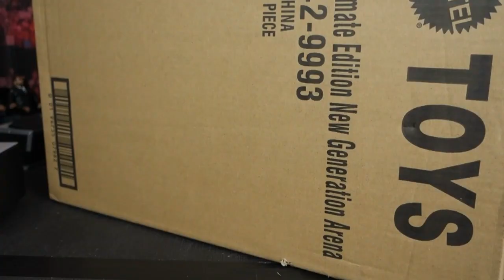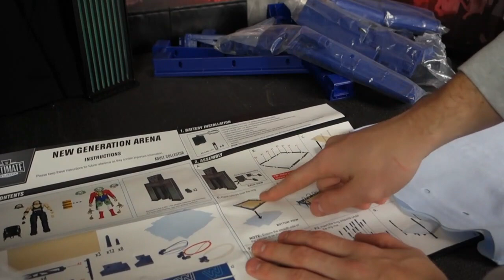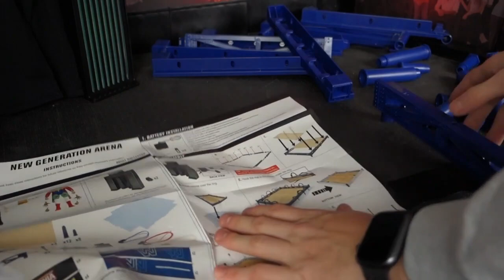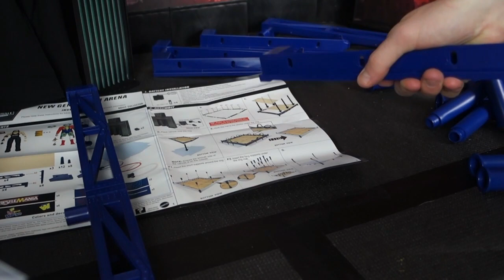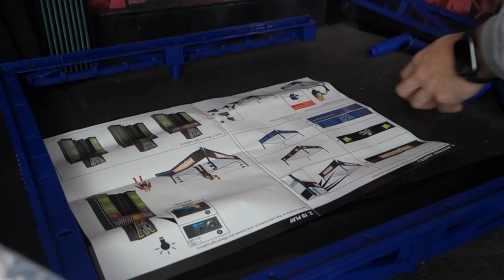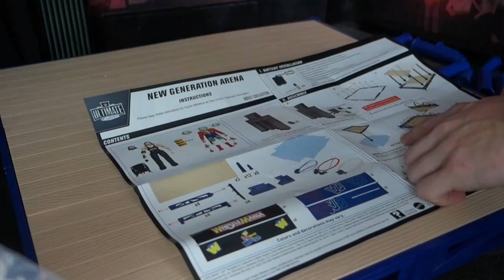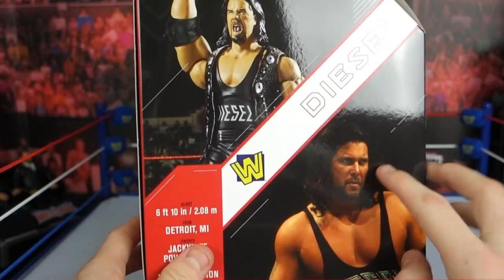WWE MATTEL NEW GENERATION ARENA UNBOXING & REVIEW!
The Crowdfunded project that Mattel was successful in building is here! The New Gen ring and entranceway! This set is awesome! Includes two Ultimate Edition Figures, Doink The Clown and Diesel!
Here for any specific part?
Building: 0:10
Ring Review: 13:20
Diesel Review: 15:20
Doink Review: 17:50